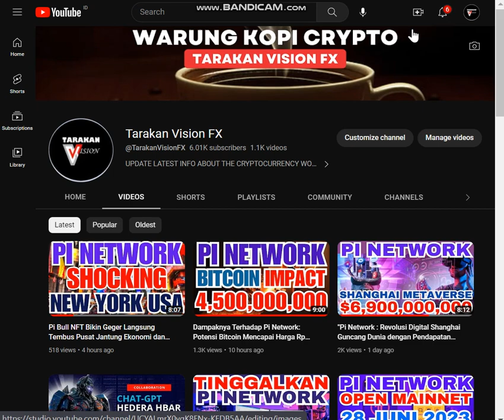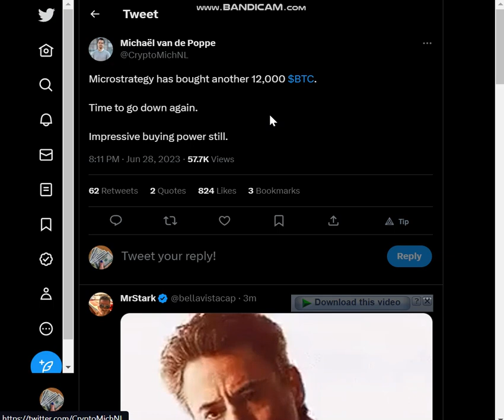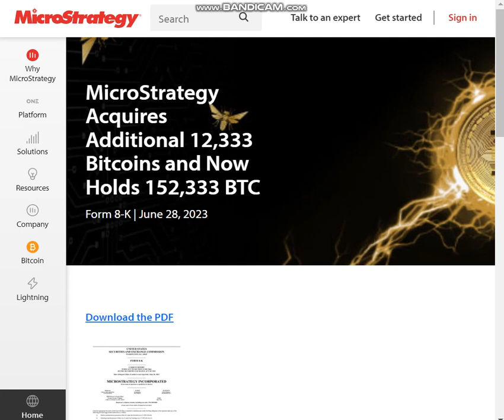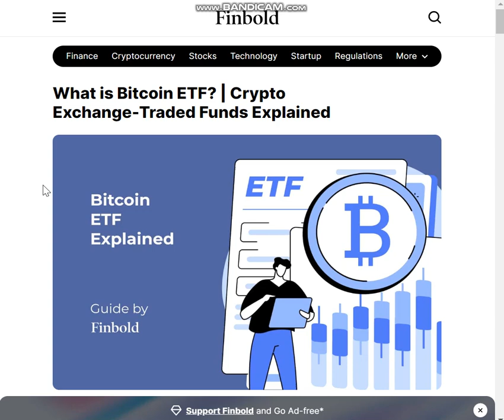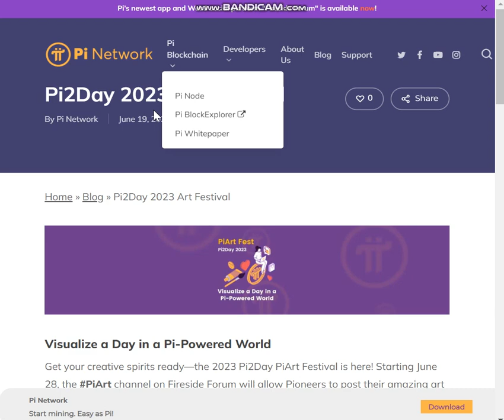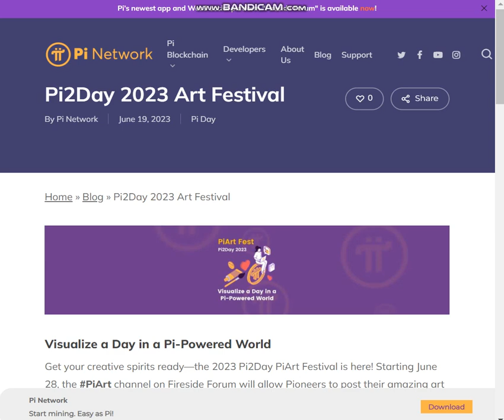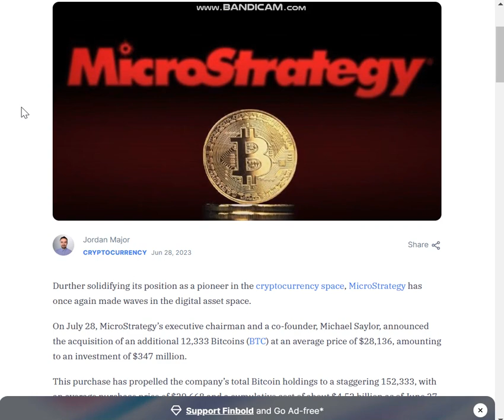Aksi MicroStrategy Getarkan Dunia Kripto, Pi Network akan ditinggalkan Kaum Halu ???